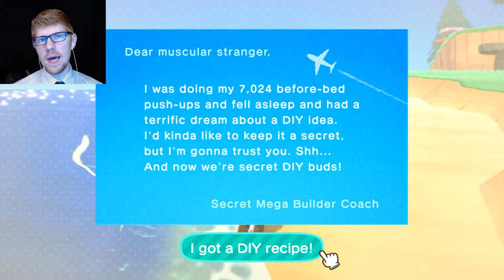The Bug-Off! - Animal Crossing: New Horizons Let's Play Part 3 || MISTERRED PLAYS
Aight, I'm gonna level with ya. I hate bugs. Hate 'em. They're icky Vicky and bad, and I wish they didn't exist. But, despite all of this, I do the Bug-Off. I do this for you, the fans, because I love you so much.

Animal Crossing: New Horizons is the fifth game in the popular Nintendo series Animal Crossing, where you move into a small island and immediately fall under the crushing march of Capitalism. Despite this, the game is a lot of fun, and you can run around collecting bugs and shells and fishes and many other types to goodies, all to sell, or use in DIY projects, and pay off your home loan, in order to make it even bigger! But you already know all this, the games been out for what feels like 85 years.